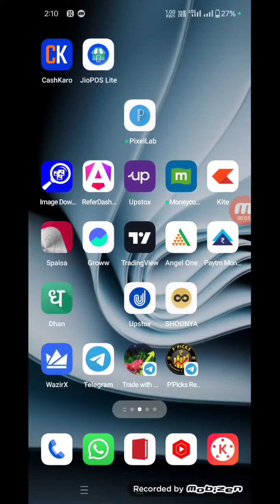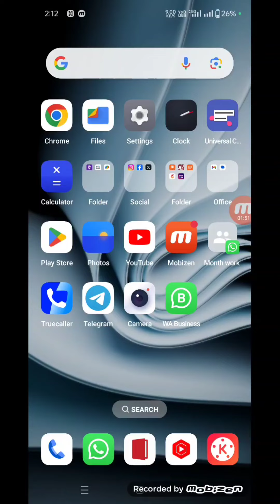Angel One Chart Settings in Hindi | Angel One में Charts कैसे समझें?